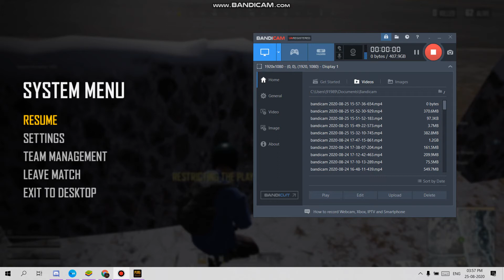pubg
not that much